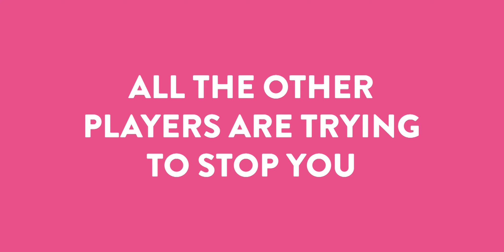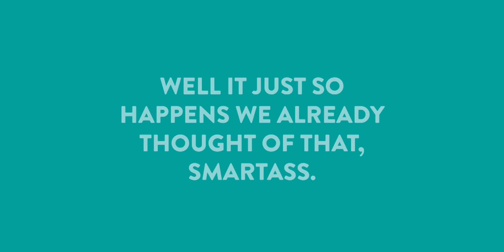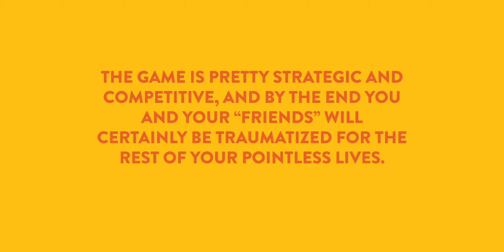Virtue Signal: The Game of Social Justice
Virtue Signal: The Game of Social Justice is a card game parody of social justice activism.